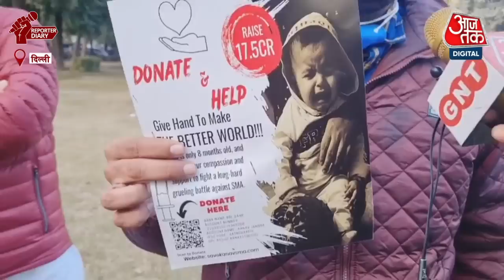Rare Disease से पीड़ित एक बच्चे को बचाने के लिए AAP सांसद Sanjay Singh ने किया अपील | Delhi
रेयर डीसीज से पीड़ित 11 माह के बच्चे को चाहिए 17 करोड़ रुपए का इंजेक्शन! AAP सांसद संजय सिंह ने प्रधानमंत्री, स्वास्थ्य मंत्री को लिखा पत्र, आम लोगों से लगाई मदद की गुहार। दरअसल, नजफगढ़ के रहने वाले अमित और गरिमा के 11 महीने के छोटे से बच्चे कनव को spinal muscular atrophy नामक बीमारी है , इसके इलाज के लिए तकरीबन 17 करोड़ रुपये की जरूरत है। परिवार इंजेक्शन का खर्च वहन नहीं कर सकता इसके लिए लोगों से बच्चे के इलाज में मदद करने के लिए प्रार्थना की है।

An 11-month-old child suffering from a rare disease needs an injection worth Rs 17 crore! AAP MP Sanjay Singh wrote a letter to the Prime Minister, the Health Minister, requesting help from the common people. In fact, 11-month-old Kanav, a small child of Amit and Garima, residents of Najafgarh, is suffering from a disease called spinal muscular atrophy, about Rs 17 crore is needed for its treatment. The family cannot afford the cost of the injection and has appealed to people to help treat the child.